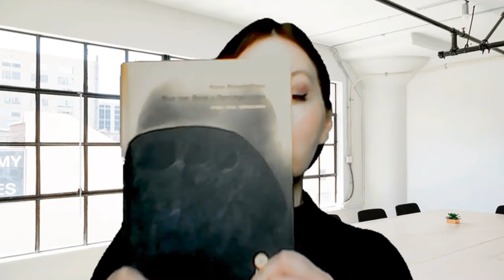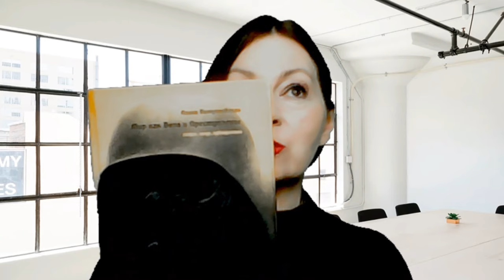Алина Витухновская: ошибки оппозиции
Реквизиты для поддержки канала:
Альфа-банк, номер карты: 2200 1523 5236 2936
номер счёта: 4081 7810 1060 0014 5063

Купить книгу Алины Витухновской "Цивилизация хаоса" можно как у автора с подписью, так и на сайте издательства